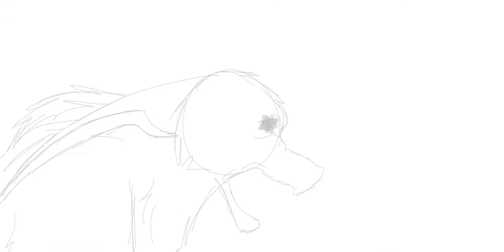Able (FLASHING AND TRIGGER WARNING IN DESCRIPTION)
WARNING: Blood, horribly drawn gore, flashing lights, self harm, abuse

This animation is a vent as well as an experiment. I’m trying to push myself beyond my limit of goofy animations, and also I wanted to animate something edgy. And I am very edgy.
Anyways, I hope you enjoy this rough sketch animation. This is not a WIP, this is the finished product. I’m not animating any outlines or colour.

Animation made by me in FlipAClip. Song is Able by Jack Stauber.